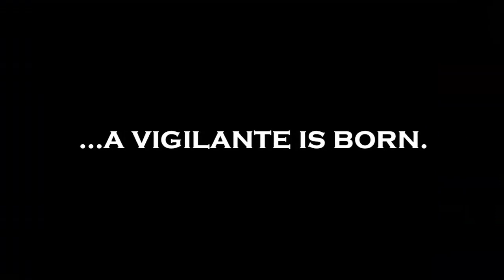Casey Jones trailer (1992 unreleased)